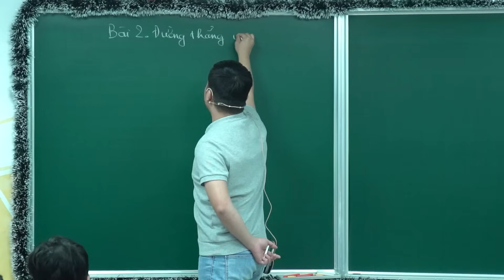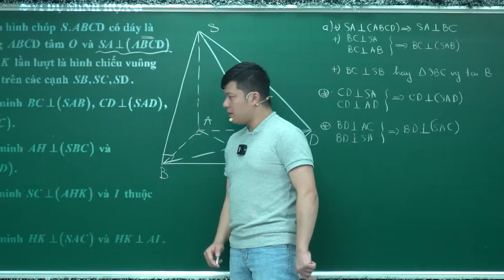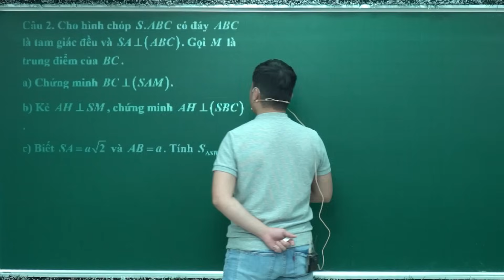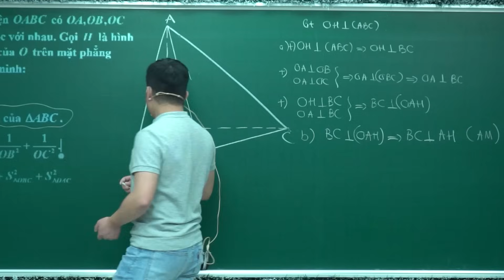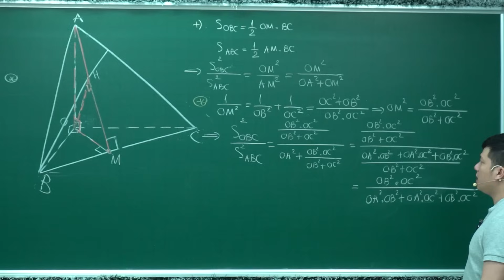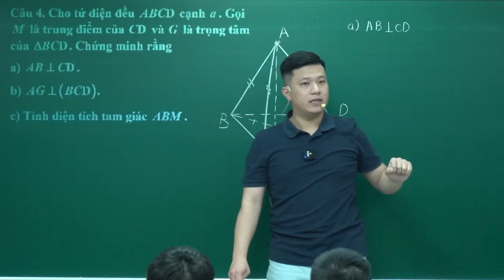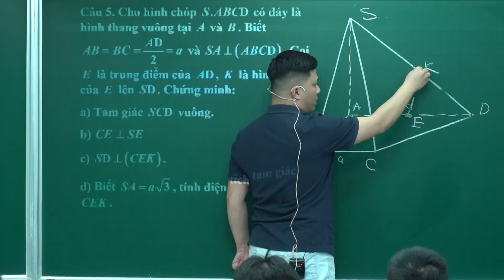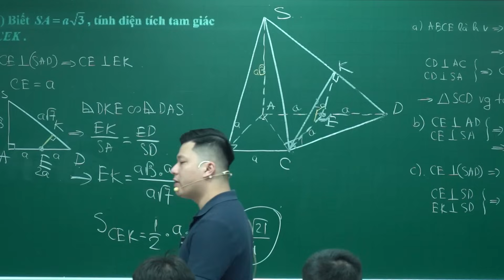Bài 2. Đường thẳng vuông góc mặt phẳng (Toán 11 SGK mới) | Quan hệ vuông góc 11 | Thầy Phạm Tuấn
💥Học OFFLINE tại Hà Nội : Số 7 ngõ 161 đường Ngọc Hồi